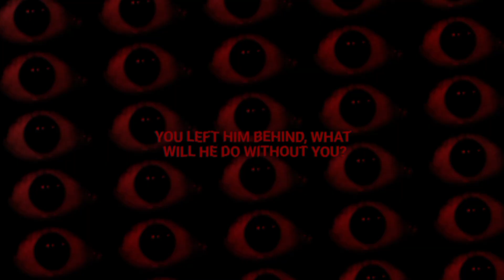BOUNCE IT [The Mandela Catologue]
Jonah forced Adam to do this trend with him, Adam was NOT having it.

Heavy Inspiration: ifoundjoy